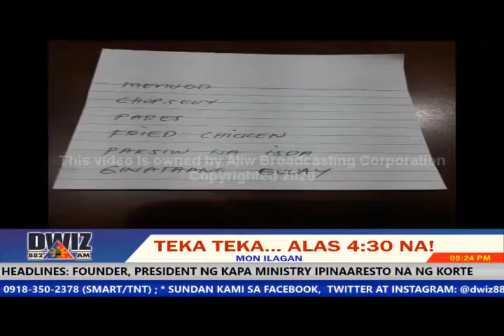FEBRUARY 12, 2020 - TEKA TEKA ALAS 430 NA!